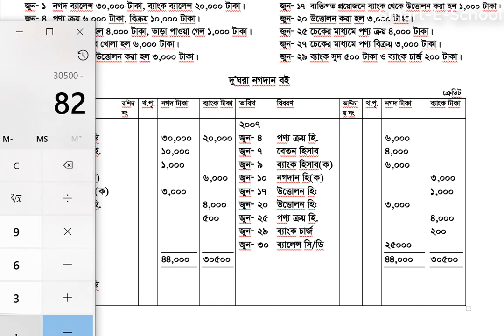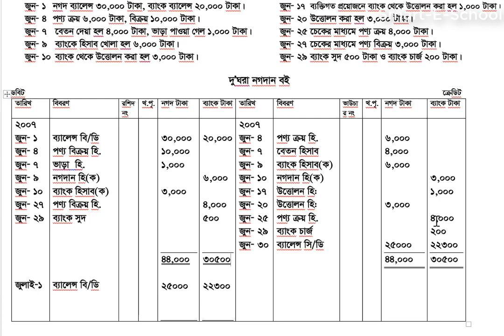Accounting/SSC Accounting ,HSC Accounting /দু’ঘরা নগদান বই/Cash book/ হিসাববিজ্ঞান / নবম,দশম, একাদশ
বই মানুষের প্রকৃত বন্ধু । ইউটিউব বইয়ের সহায়ক ।
হিসাববিজ্ঞানকে/ যেকোনো বিষয় সহজ ভাবে উপস্থাপন করলে এটা অনেক সহজ । কোনো সহজ বিষয় কঠিন করে উপস্থাপন করলে সেটা অনেক কঠিন হয়ে ওঠে । আর কঠিন বিষয় থেকে মানুষ আতংকগ্রস্থ হয় । আর আমার মতে পৃথিবীতে কঠিন অনেক কিছু থাকলেও পড়াশুনায় কঠিন বলতে কিছুই নেই।

শেখার প্রচন্ড আগ্রহ থাকলে আমি মনে করি আমার ভিডিওগুলোই  যথেষ্ঠ হবে ইনশা- আল্লাহ্ ।